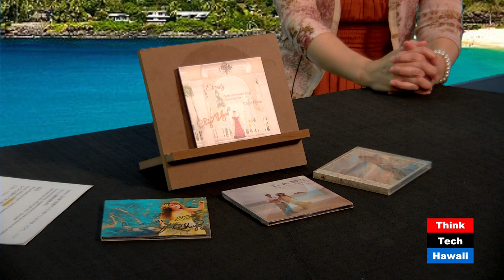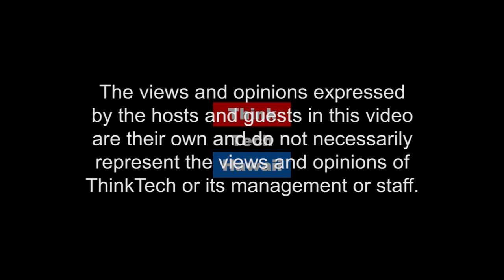Chiyo Flynn Piano Studio Instructor, Pianist and composer (Konnichiwa Hawaii こんにちは、ハワイ！)er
This show will be broadcast in Japanese.  In this all Japanese broadcast host Emi Hanamizu interviews Chiyo Flynn, pianist, composer and instructor.

The host for this episode is Emi Hanamizu.  The guest for this episode is Chiyo Flynn.